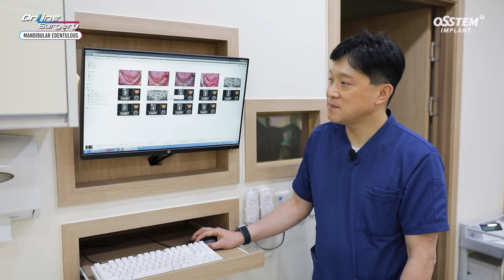[Online Surgery] Full Mouth Implant Placement using OneGuide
1) 수술 케이스 설명 및 수술 개요 [00:11]
2) 수술 시작 [01:16]
3) 술 후 Review [15:03]

술자 : 손영휘 원장 / 군포e-좋은치과